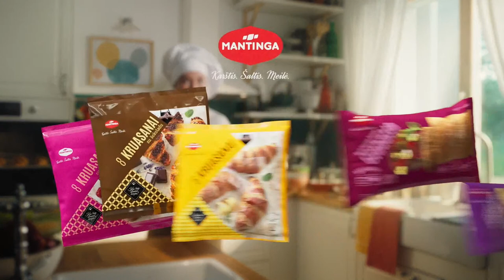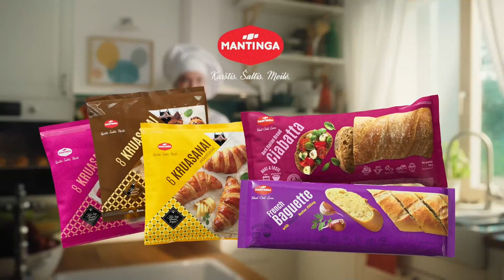„7bet-NKL“: Kauno „Žalgiris-2“ – Klaipėdos „Neptūnas-Akvaservis“